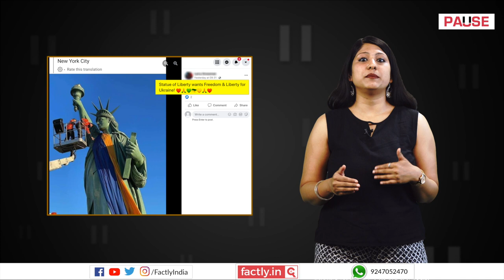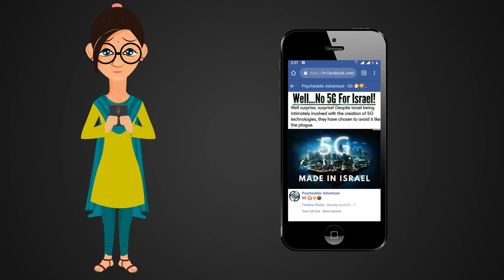FACT CHECK: Statue of Liberty Draped in Ukrainian Flag to Show Solidarity?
A social media post claims that an accompanying image shows the Statue of Liberty of Staten Island, USA draped in the Ukrainian flag in a show of solidarity. We check the veracity of the claim in this video.